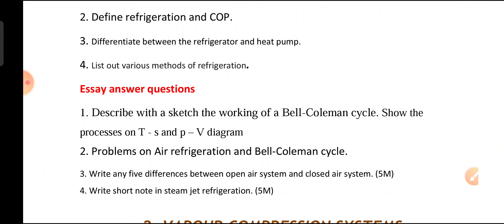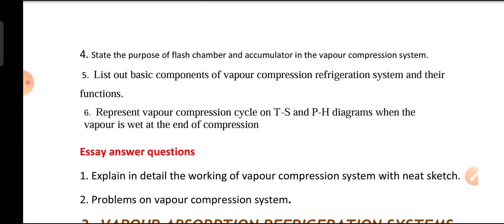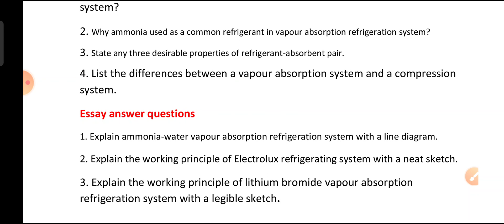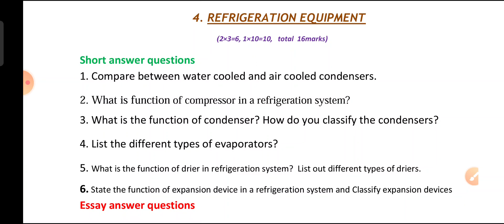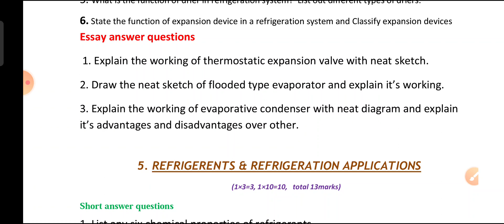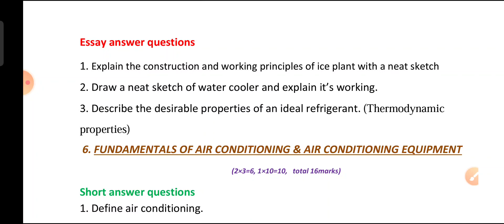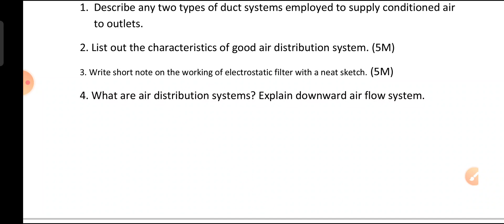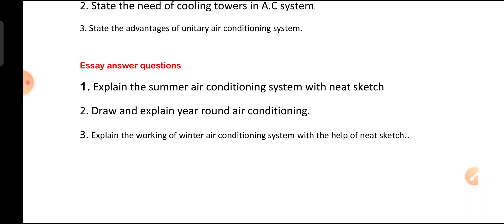M-503 REFRIGERATION & AIR CONDITIONING Main questions for DME V Semester